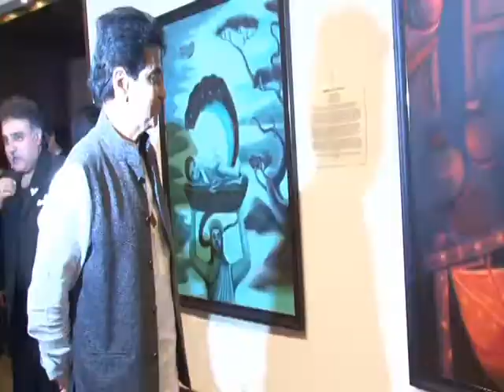Starstudded Art Exhibition At Jahangir Art Gallery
The art exhibition at Jahangir Art Gallery was attended by many popular stars from the industry.